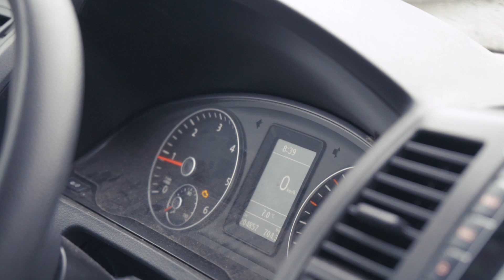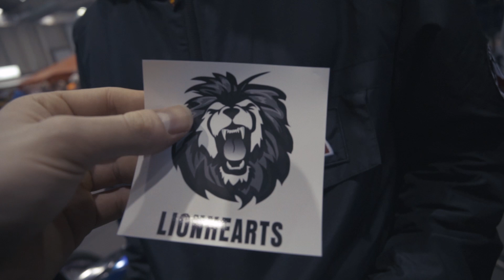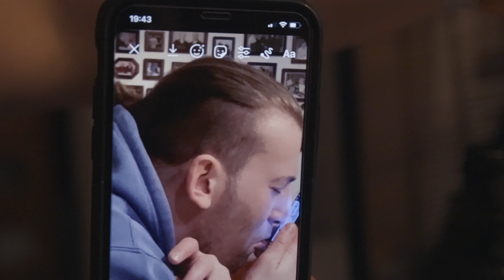HMT CREW VLOG DAY 2 | LIONHEARTS